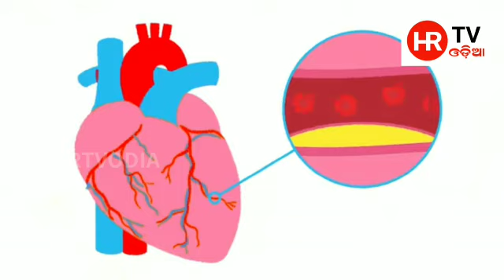ହୃଦଘାତର ପୂର୍ବ ଲକ୍ଷଣ ବିଷୟ ରେ ଜାଣନ୍ତୁ।hrtvodia